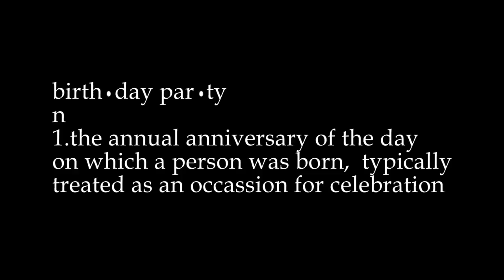Tamanie - BIRTHDAY KISS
A big thanks to "Rex", the Boston Terrier, "Cookie", the Sheltie, and "Bentley" the Helicopter flying Bulldog for making this video so awesome. Also special thanks to "Lolita" the cat and her friends for their participation in making this video. It's always fun to include my furry friends in projects!